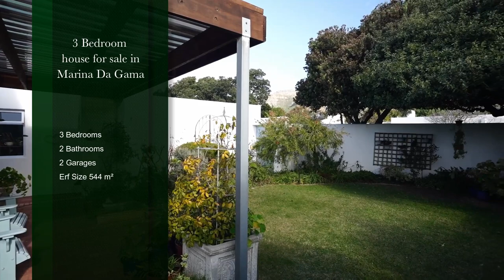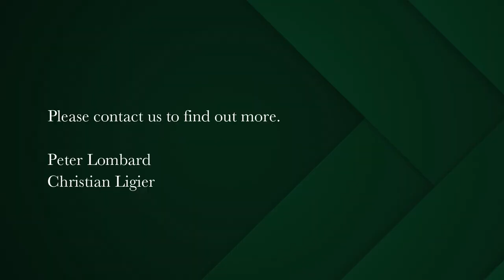3 bedroom house for sale in Marina Da Gama | Pam Golding Properties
Discover The Beauty Of Marina Living
A Choice property set in a splendid landscaped garden, with three large rainwater storage tanks for irrigation.

Comfortable family home in excellent condition with modern kitchen & bathrooms. an inverter takes care of load-shedding moments.

Double garage plus two utility rooms.